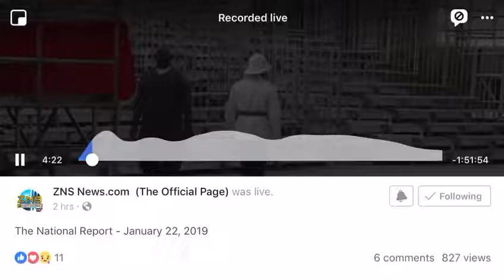January 26, 2019(2)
NeWS InteRVieW (POLiCe Staff ASsoC. ELeCtiOnS 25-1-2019)